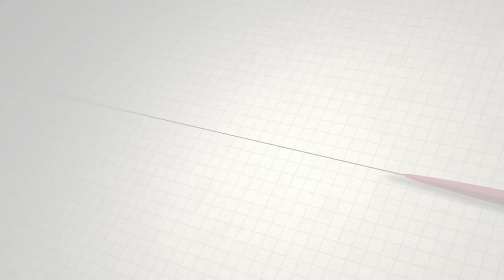Earthquake Early Warning.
Earthquake Early Warnings are getting better!